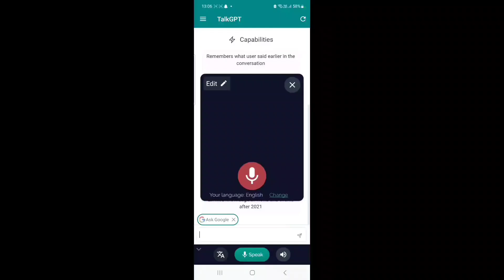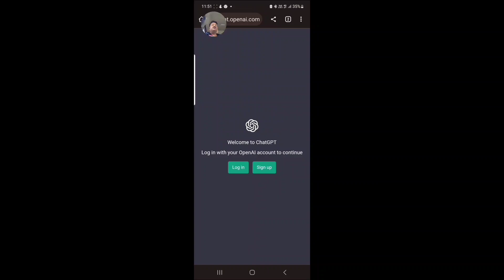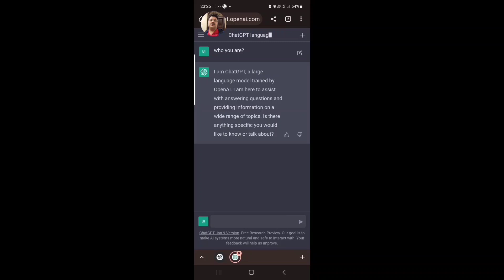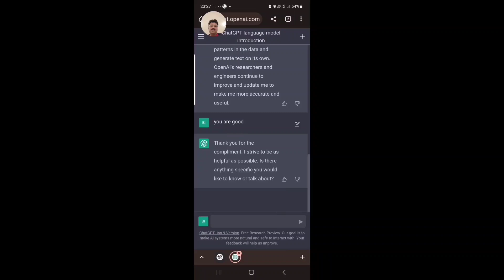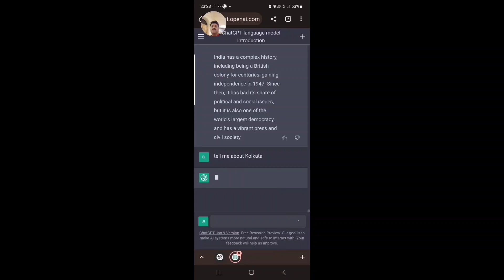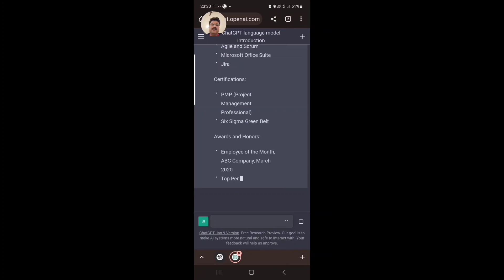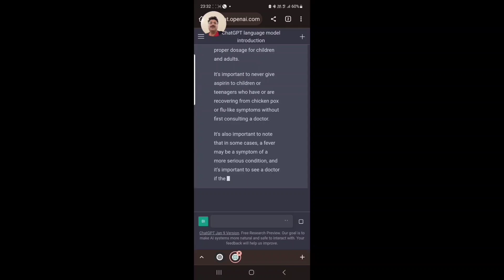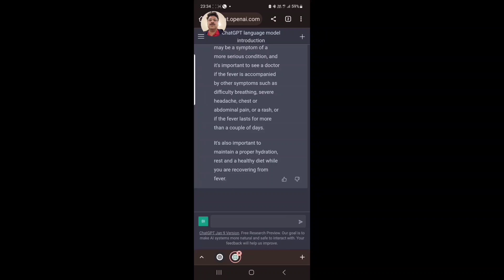What is ChatGPT? Everyone's Artificial Intelligence 🤔👍👌🔥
What is ChatGPT? Is it Everyone's Artificial Intelligence ? Let us check in.
ChatGPT is a large language model developed by OpenAI. It is trained on a massive amount of text data and can generate human-like text, making it useful for a variety of natural language processing tasks such as language translation, text summarization, and conversation generation. This detailed video will cover the following topics:
What is chatgpt used for ?
What is chatai?
What is chatgpt and how it works?
What is talk gpt?
ai tools
Do you really agree that ChatGPT will going to change the world, please comment in the comment box.